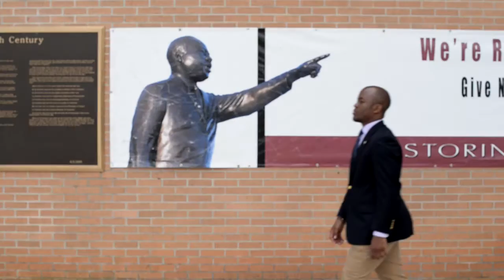2016 Senior Profiles : WILLIE THOMPSON